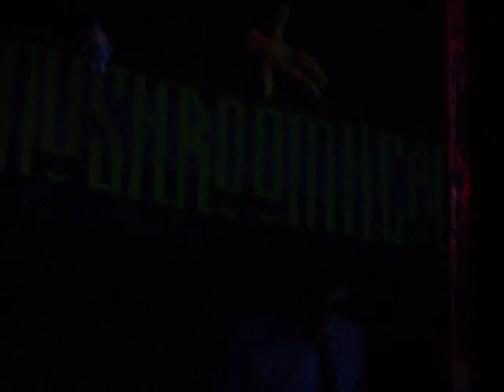Mushroomhead -2nd Thoughts- 7/2/11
OLD SCHOOL SHOW!!